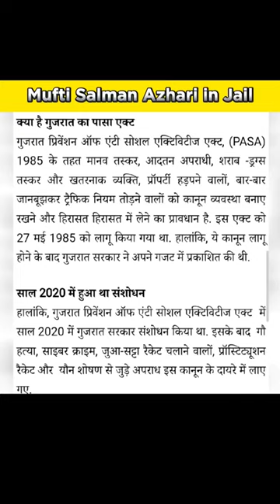🥺Mufti Salman Azhari Sahab Ko Jail💔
mufti Salman Azhari news today